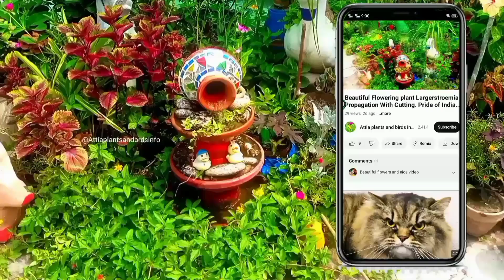Timelapse Garden Renovation | Full Garden Transformation.Garden Renovation - Complete Makeover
Get Inspired | Creative Garden Wall Designs for Your Outdoor Space

1 Month in Just 15 Minutes |  Timelapse Backyard Renovation | Full Garden Transformation

Watch a complete garden makeover transforming from design to planting.

Garden Renovation.Moving Beautiful Fountain & All Plants+  Different DIY, One place to another place.

garden ideas
garden decor
outdoor decor
landscape design
boundary wall
retaining wall
vertical garden
brick wall
garden feature
stone wall
Outdoor Space